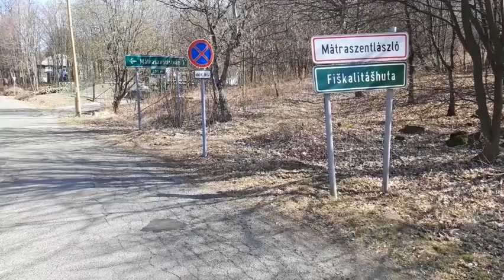Ágasvár 2019 03 30